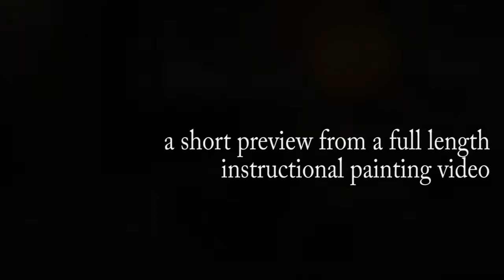Final Trailer: Paintings That Glow with David Cheifetz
Final trailer for my new full length instructional video "Paintings That Glow."  I show you how to paint an alla prima still life with a knife. Available as DVD or download. for ordering information.